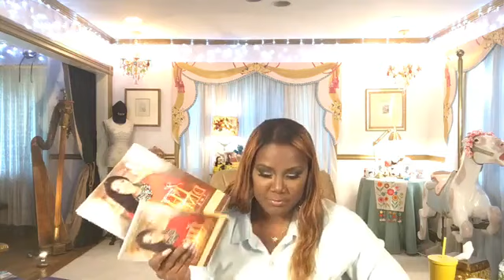MANAGE THE MIRACLE PT. 2 ...YOU MUST WATCH THIS ONE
8/3/17
@3WithMe Dr. Juanita Bynum